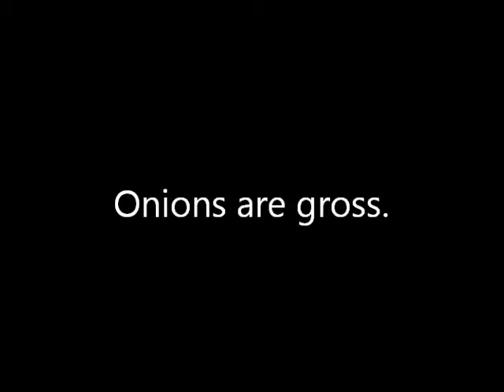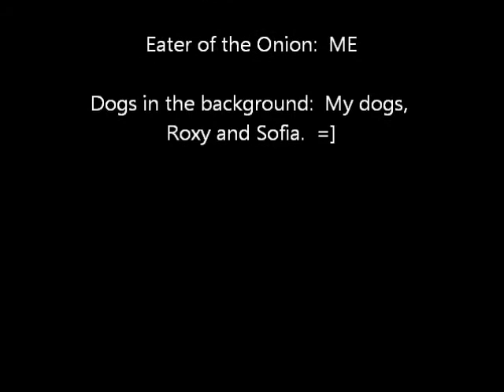Onion.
Me eating an onion.  =[